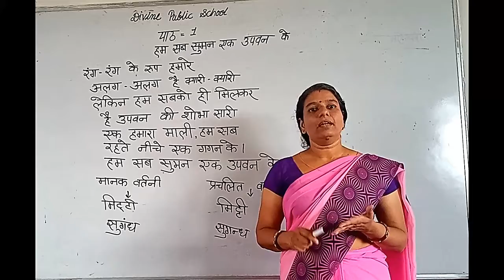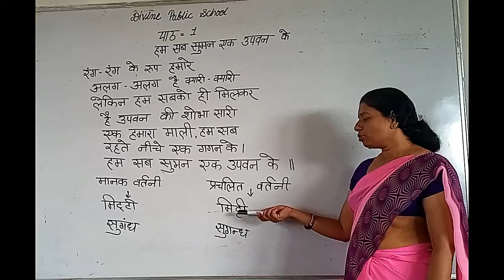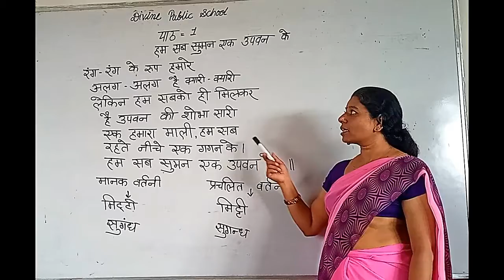कक्षा 3 हिन्दी हम सब सुमन एक उपवन के की व्याख्या part 2